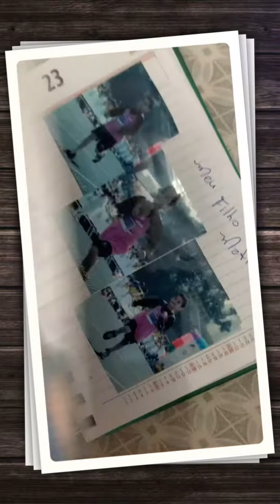Registro momentos bons e oro a Deus pelos que não são 💕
8. Bom e reto é o Senhor; pelo que ensina o caminho aos pecadores.
(Salmos, 25)